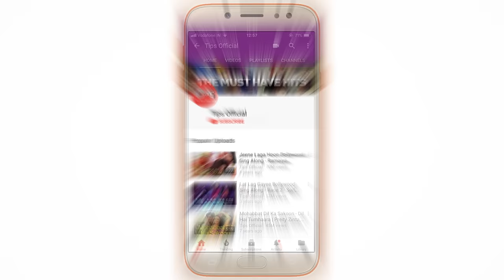Beqabu Ho Gaya | Sanjay Kapoor, Mamta Kulkarni | Udit Narayan, Alka Yagnik | 90's Hits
Presenting Sizzling Mamtakulkarni with SanjayKapoor in the song 'Beqabu Ho Gaya' from the movie 'Beqabu'

Singer(s): Udit Narayan & Alka Yagnik
Music Director: Anu Malik
Lyricist: Nida Fazli

Movie Cast & Crew:
Producer: Tips Films
Director: N. Chandra
Cast: Sanjay Kapoor, Mamta Kulkarni & Amrish Puri

Song Lyrics:

Pehli Nazar Mein Yeh Ghayal Ho Gaya
Dekha Dubara Toh Paagal Ho Gaya
Pehli Nazar Mein Yeh Ghaayal Ho Gaya
Dekha Dubaara Toh Paagal Ho Gaya
Jaadu Ka Tere Yeh Kaayal Ho Gaya
Dekha Tujhe Dil Yeh Dil
Beqabu Ho Gaya, Beqabu Ho Gaya
Pehali Nazar Mein Yeh Ghaayal Ho Gaya

Jaane Yeh Kya Hone Laga Mujhko
Dekhu Jahaan Dekhu Wahaan Tujhko
Naya Naya Lagata Hai Sawera
Baatein Teri Karata Hai Andhera
Jawaani Ka Mausam Mehakane Laga
Nasha Woh Chadha Main Behakane Laga
Akele Mein Aata Nahi Chain
Abb Bina Tere Sachmuch Adhura Hai Sab
Bin Tere Jina Abb Mushkil Ho Gaya

Chori Chori Aankhon Mein Samaake
Aankhon Se Sidhe Dil Mein Aake
Meri Teri Aankh Ladi Jab Se
Hosh Nahi Nind Nahi Tab Se
Tera Roop Har Shabd Mein Geet Hai
Tera Jikr Har Sur Mein Sangeet Hai
Kawal Chaand Baadal Sistaara Hai
Tu Nazar Hoon Main Najaara Hai Tu
Jivan Ka Rasta Abb Manjil Ho Gaya

Ho Pehali Nazar Mein Yeh Ghaayal Ho Gaya